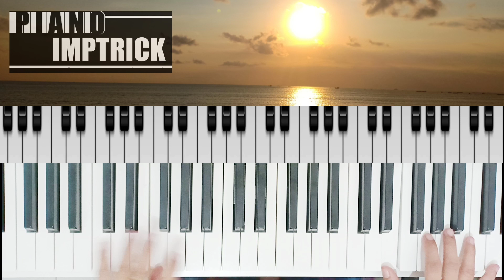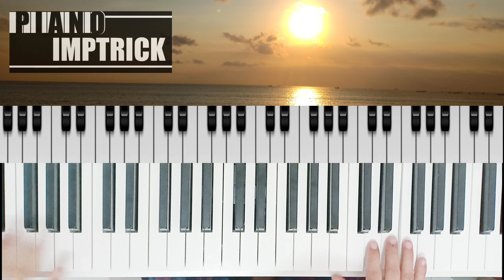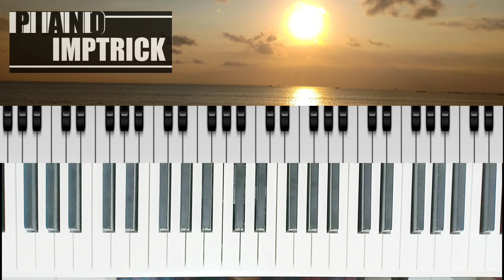Belajar Improvisasi Piano Aneh Tapi Enak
SOCIAL ACCOUNT